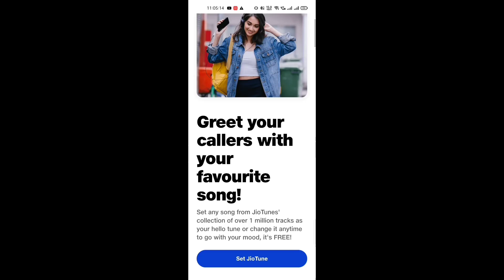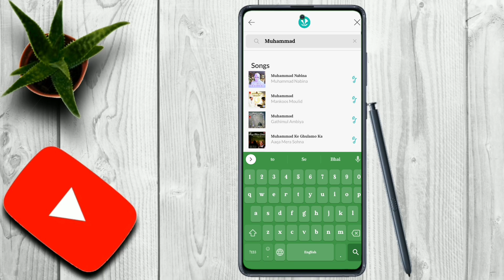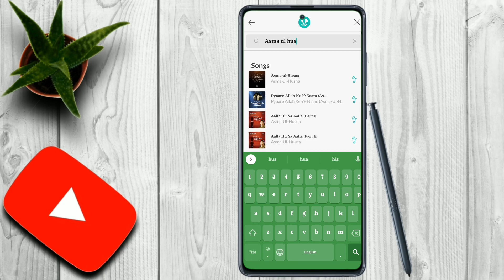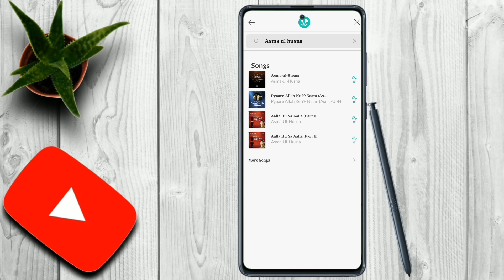Best Islamic Jio Tune || Best trending islamic jio tuens of 2023 🎵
This video is made a lots of Hard work please if in this video your content is using i remove immediately